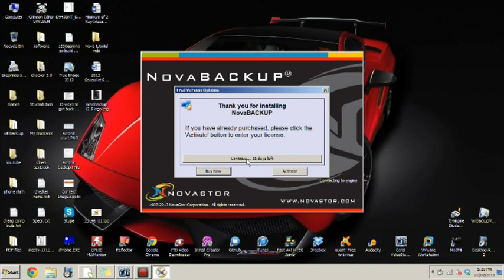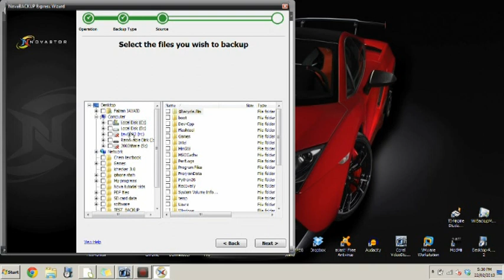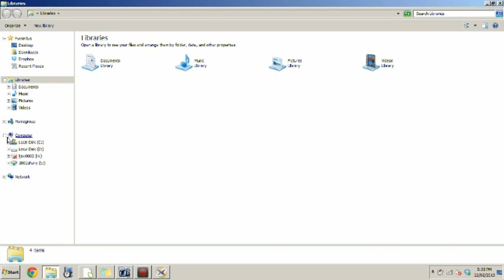NovaBACKUP Professional Tutorial 2013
Hey guys, sorry for a late upload.
This is a full tutorial to download, install and run a backup in NovaBACKUP 2013!